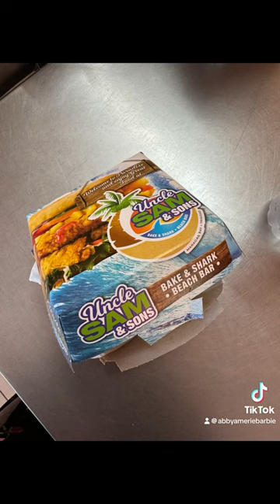How about Maracas beach- full video out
Watch my full vlog 🙂….